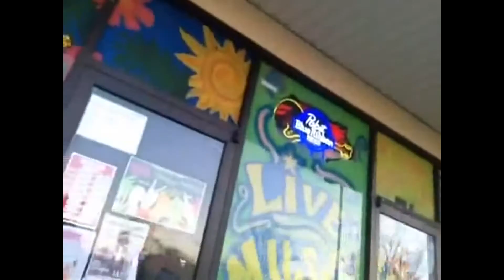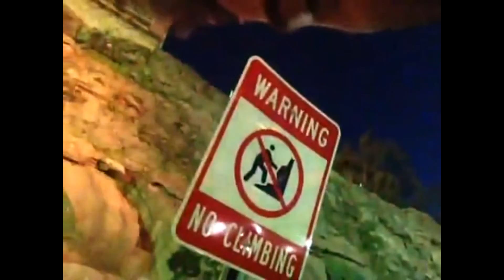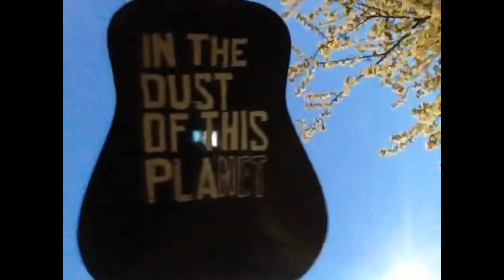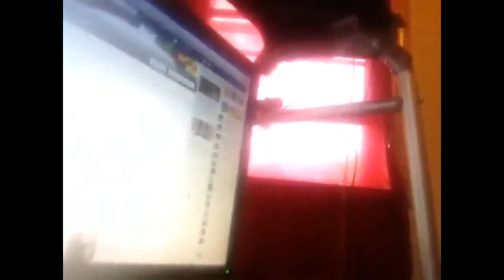a courtship - Feature Film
I started writing a love letter to Eloisa.

I couldn't stop writing...